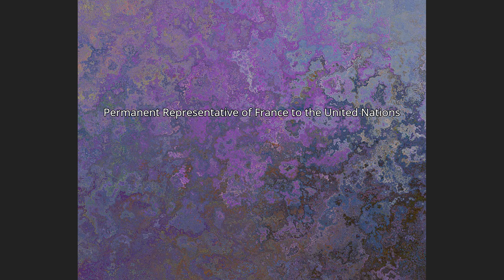Permanent Representative of France to the United Nations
The role of the Ambassador and Permanent Representative of France to the United Nations is as the leader of the French delegation to the United Nations in New York and as head of the Permanent Mission of France to the UN. The position has the rank and status of an Ambassador Extraordinary and Plenipotentiary and is also the permanent representative of France in the United Nations Security Council.
The Permanent Representative, currently Nicolas de Rivière, is charged with representing France, both through its permanent seat on the U.N. Security Council and also during plenary meetings of the General Assembly, except in the rare situation in which a more senior officer (such as the Minister for Europe and Foreign Affairs, the Prime Minister or the President) is present.